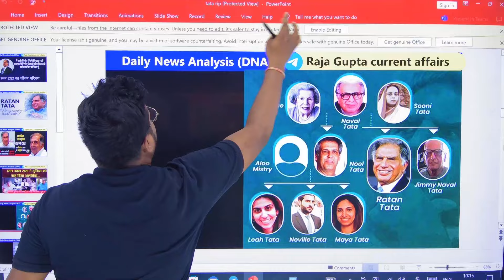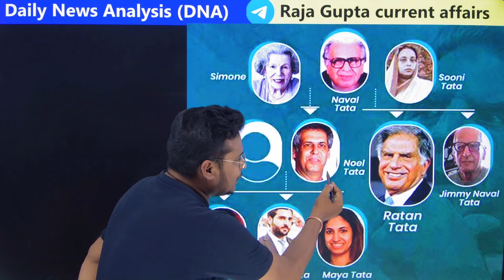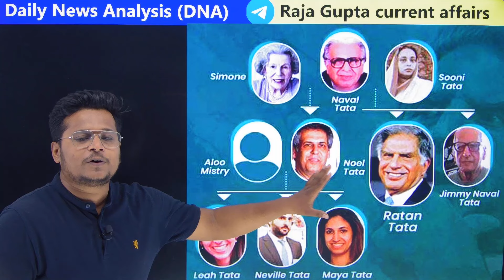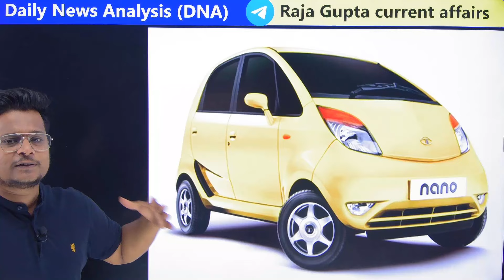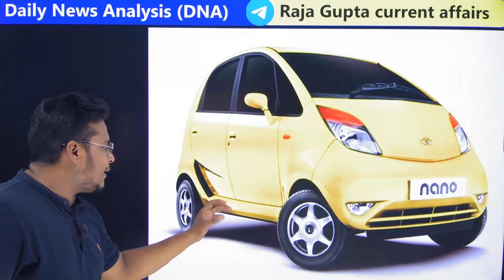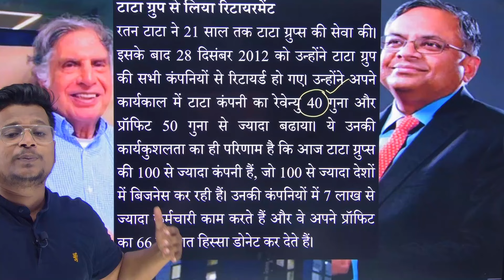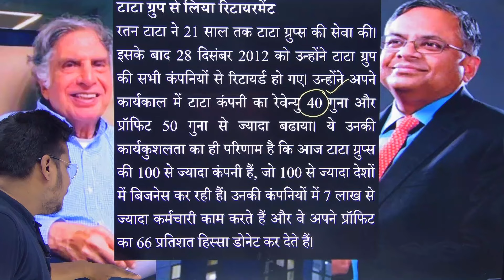Ratan Tata Biography |Ratan Tata Last Rites Ratan Tata Death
Ratan Tata Last Rites Ratan Tata Death

देशभर में शोक की लहर दौड़ गई है. भारत के दिग्‍गज उद्योगपति रतन टाटा का निधन हो गया. उन्‍होंने मुंबई के ब्रीच कैंडी अस्‍पताल में अंतिम सांस ली. रतन टाटा 86 साल के थे. पिछले कुछ दिनों से उनकी तबीयत खराब थी.दरअसल, बुधवार की शाम में उनकी तबीयत ज्यादा बिगड़ने की खबर आई थी. जिसके कुछ घंटे बाद ही खबर आई कि उन्होंने दुनिया को अलविदा कह दिया है.